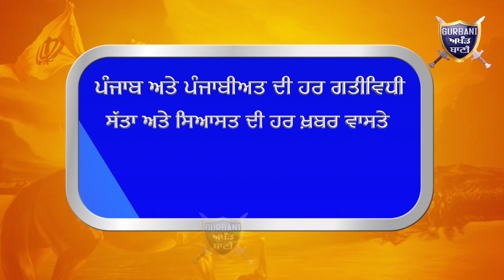ਦੇਖੋ ਲੁਧਿਆਣਾ ਮੋਹਾਲੀ ਤੋਂ ਗੱਡੀਆਂ ਚੋਰੀ ਕਰ ਵੇਚਣ ਵਾਲੇ 8 ਕਾਰਾਂ ਸਣੇ ਜਦੋ ਦਬੋਚੇ ਪੁਲਿਸ ਨੇ |Gurbani Akhand Bani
Must Watch When 5 Thieves Stealing Cars from Ludhiana Mohali With 8 Stolen Cars when Arrested by Ludhiana Police.